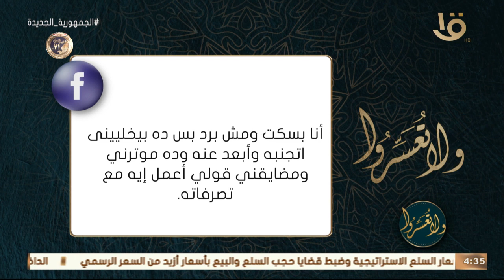ولا تعسروا| د. عمرو الورداني.. يقدم المشورة لزوجة تسأل: ماذا أفعل مع زوجي من أقل تصرف يؤذيني بكلامه؟